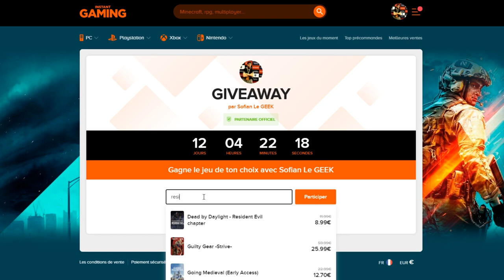S'AMÉLIORER EN PVP DB LEGENDS POUR AVOIR 2000 CRISTAUX !!!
Voici des conseils pour s'améliorer sur le jeu DBLEGENDS en PVP pour récupérer 2000 cristaux et un titre